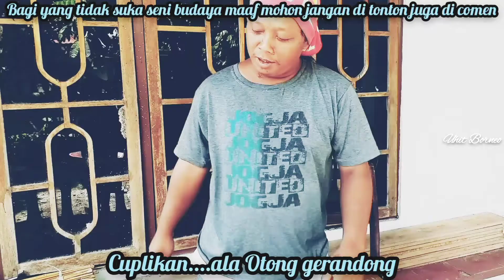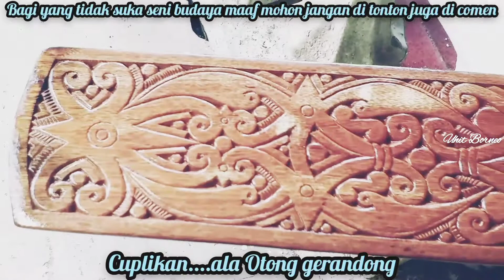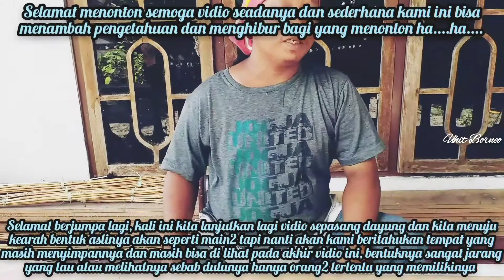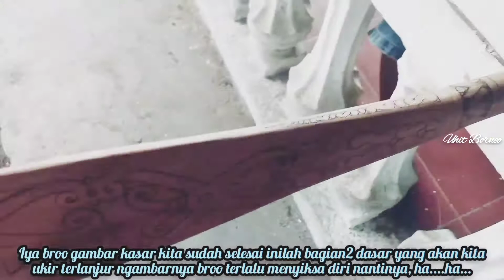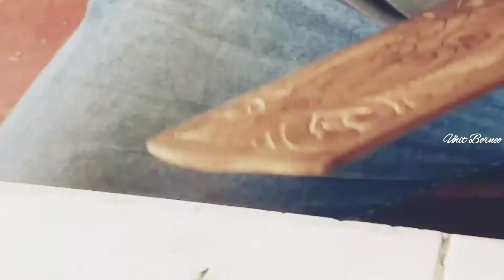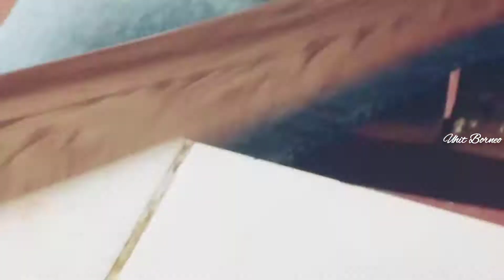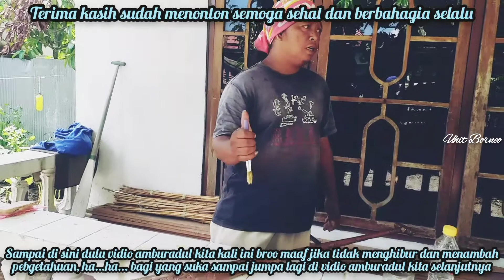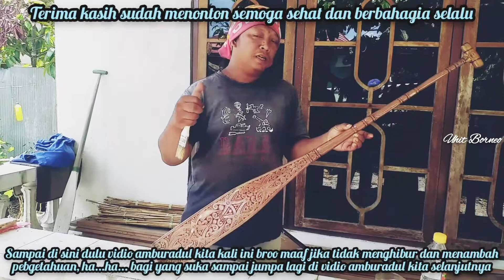Mengukir Dayung Perempuan Atau Besei Bawi Memakai Pisau Carter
selamat berjumpa lagi broo dan sissbroo semua semoga sehat dan berbahagia selalu.

ini menyambung vidio terdahulu kita yaitu tentang dayung khas dayak ngaju dan kali ini kita lanjutka yaitu mengukir salah satunya dulu yaitu besei bawi atau dayung perempuan, kali ini kita masih menggunakan alat yaitu cuma pisau carter memang agak susah dari pada menggunakan mesin tapi tetap kita usahakan, nah inilah wujut sebenarnya dayung khas kami suku dayak ngaju yang amat jarang di ketahui bahkan oleh suku kami pun banyak yang mengetahui bahkan ngak pernah melihatnya, sebenarnya di akhir vidio ini kami sampaikan tempat melihatnya yang memang peninggalan leluhur kami disana mereka bisa melihat bentuknya. dan di vidio ini kita tidak mencantumkan ukiran2 yang mengandung megicnya hanya ukira khas kami atau motif dayak semua kami terangkan di dalam vidio mengapa ha. ha.

nah selamat menonton semoga bisa memotifasi dan menambah pengetahuan dan sekali lagi kami katakan jika tidak suka dengan seni dan budayaya jangan di tonton.

terima kasih.